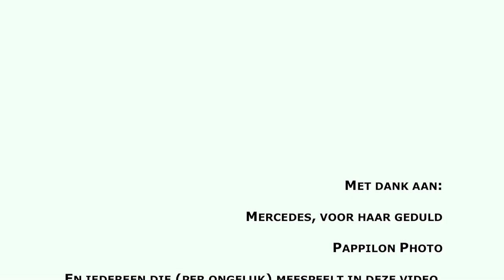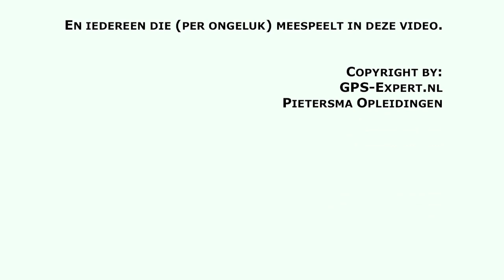Garmin Montana 600 met water in het scherm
In deze korte video is te zien dat deze Montana 600 last heeft van water onder het scherm. Garantie geval dus, want hij zou waterdicht moeten zijn. Nog niet eerder gezien of gehoord. DIt is 1 van de eerdere modellen.